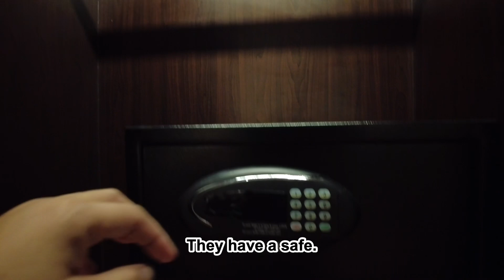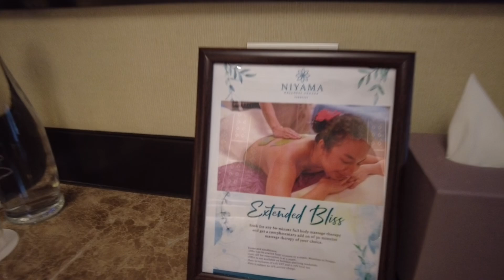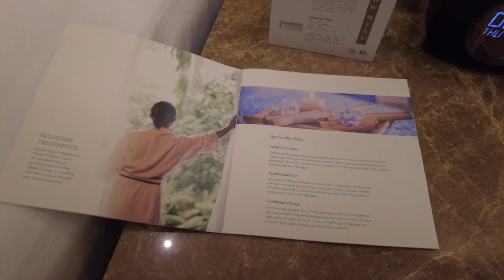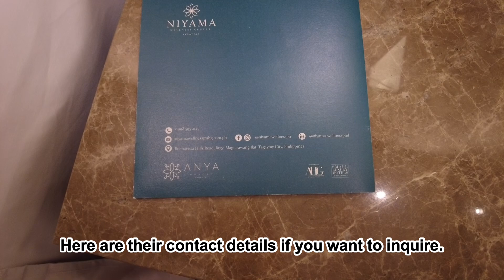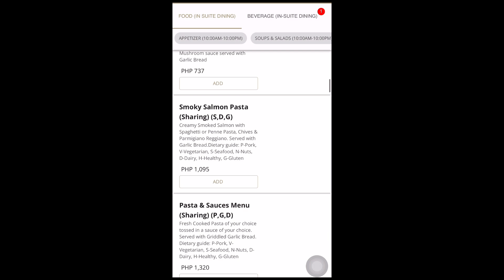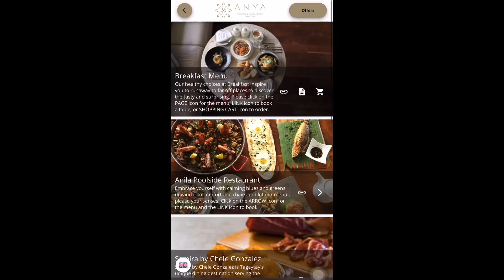Life in the Philippines | Episode 4 (Staycation at Anya Resort Tagaytay)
Hello friends!

Sharing our recent stay at Anya Resort in Tagaytay. This is our first time to stay here and we can say that we had a superb time. We love the resort ambiance with the touch of the luxury of stay in a hotel. If it weren't for the bad weather, so could have maximized their amenities and enjoy the grounds. But nonetheless, we enjoyed just staying in the room and enjoying the view at the balcony. Food is good, we love the service, the hotel staff are all helpful and friendly. We rate it a 10/10.

There are 10 Villas in the resort, with 8 rooms in each Villa. There are 4 room types: Garden Suite, Veranda Suite, Junior Suite King and Junior Suite Twin. We stayed in a Junior Suite Twin.

If you also want to book a stay in Anya Resort, the link below will bring you to the Klook Booking Platform.